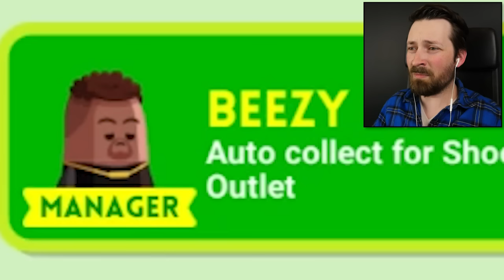I Got Rich By Resurrecting Dead Celebrities - Cash Inc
Marilyn Monroe, Steve Jobs, Freddie Mercury and Kanye West will be the best retail workers my wallet has ever seen.